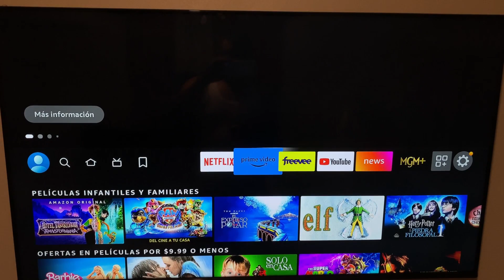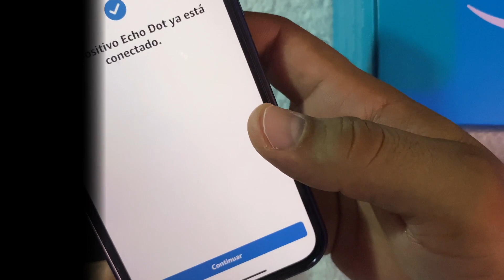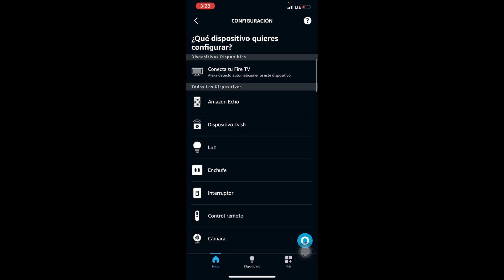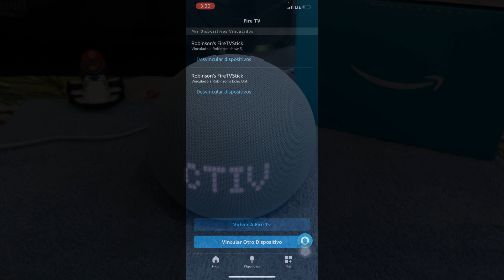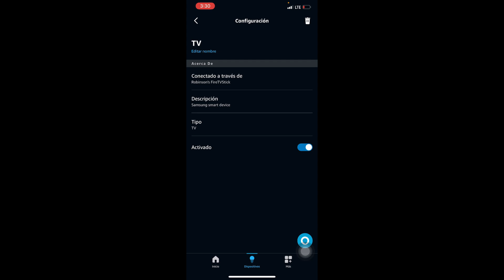Conectar FIRE TV Stick con ALEXA / Vincular Echo dot con Fire tv